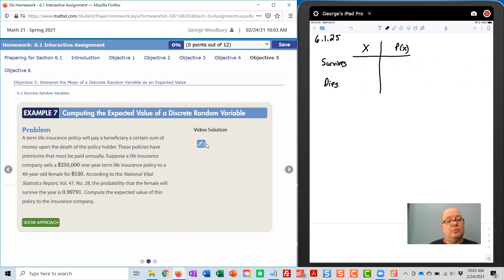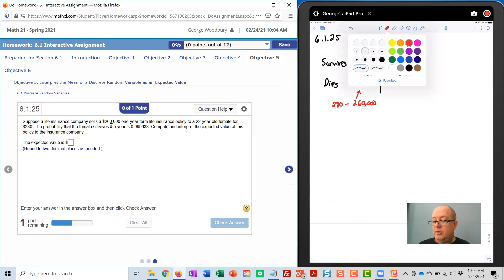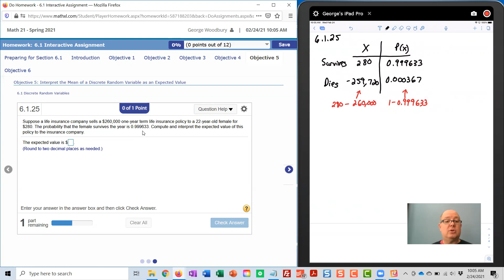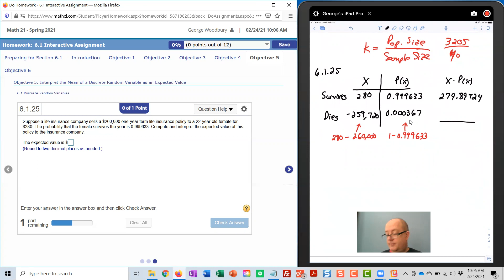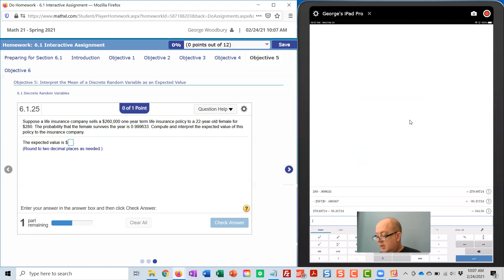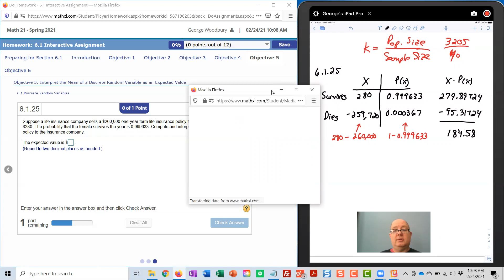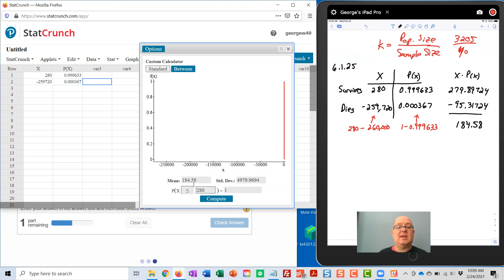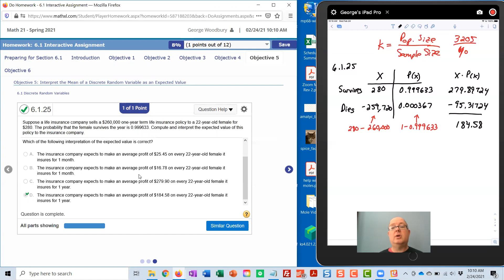Expected Value Problem - Life Insurance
Solving 6.1.25 both by hand and using StatCrunch.